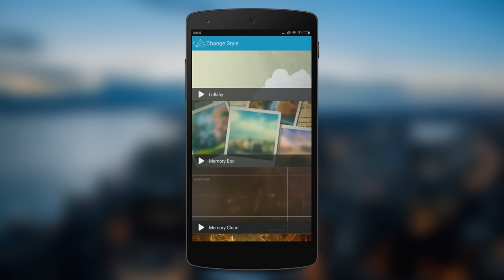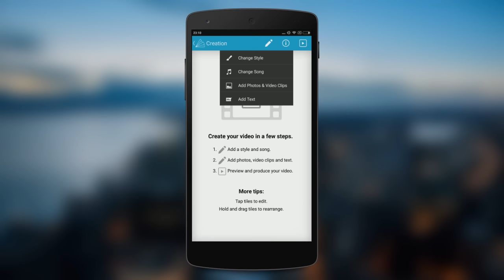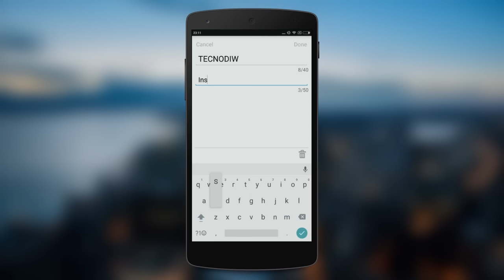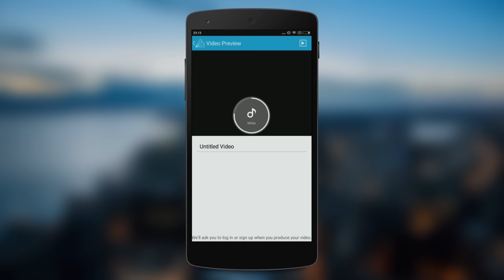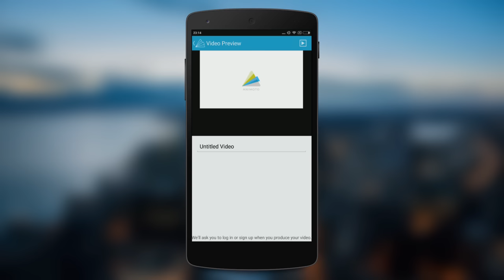Criar INTRO 3D para TODO TIPO de CANAL em QUALQUER CELULAR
- Guia definitivo para se destacar no YouTube | Confira nesse vídeo criar INTRO 3D para TODO TIPO de CANAL em QUALQUER CELULAR.

TECNODIA NETWORKS

TECNODIA CURSOS
Cursos on-line para criadores de conteúdo

PORTAL TECNODIA
Conteúdo para quem produz conteúdo. Seja tech!

TECNODIA RECOMENDA

tecnodia